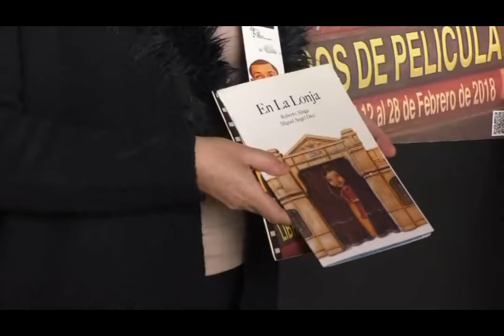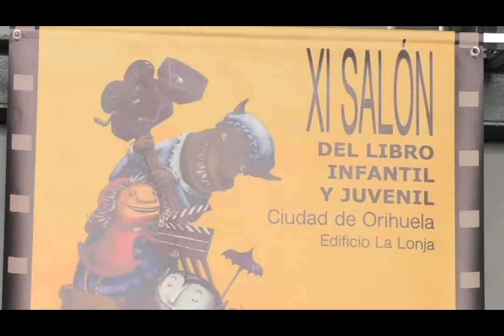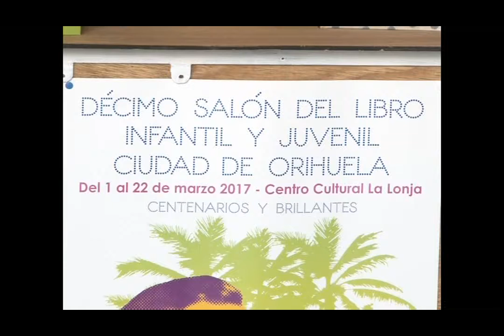El XI Salón del Libro Infantil y Juvenil “Ciudad de Orihuela” abrirá sus puertas en La Lonja